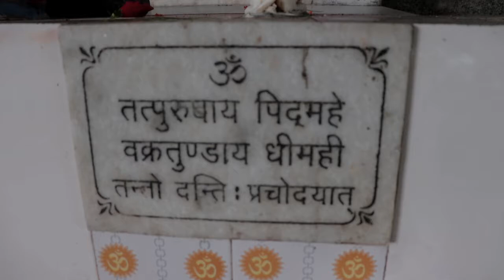AMBOTIA SHIV MANDIR II KURSEONG II DARJEELING II HTV KHARSANG II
शिव मन्दिर धेरै पुरानो मन्दिर हो यहाँको कथा ले नै बुझिन्छ । ब्रिटिश कालीन देखि नै यस मन्दिर । भनिन्छ कि एक गुरुङ्गनी बुढी आमा को घर गाईको गोठ मा उत्पति भएको यस शिवलिङ्ग भन्ने पुरानो मानिस हरु को भनाई छ।